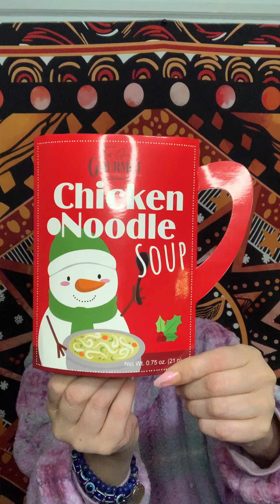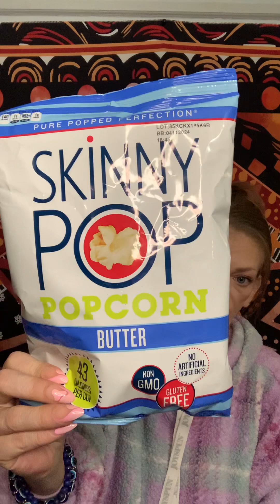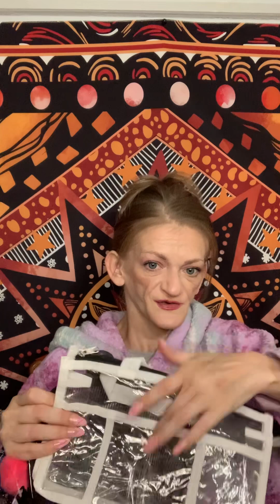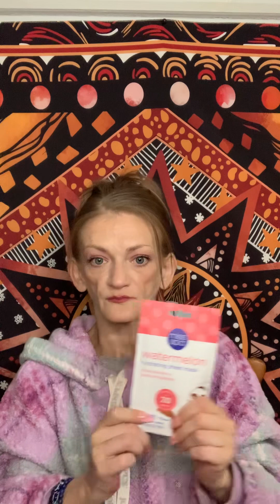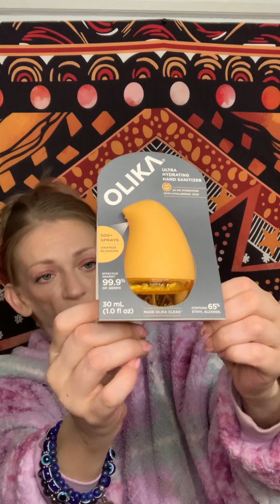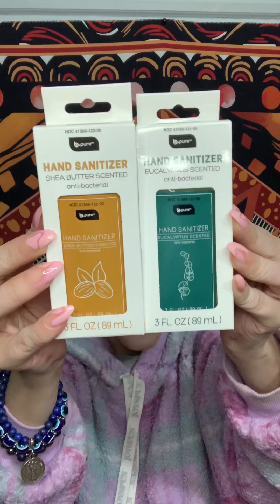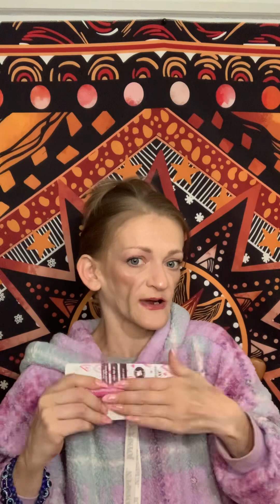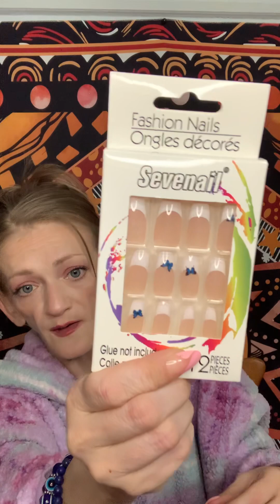AWESOME Dollar Tree Haul and How YOU Could Win My Giveaway!